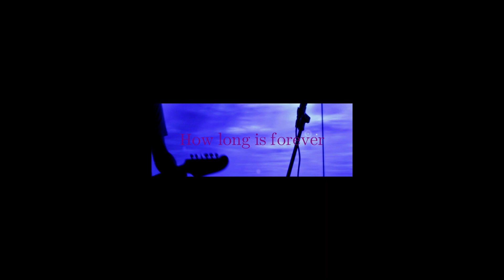How long is forever - Manjusaka // 曼珠沙華 Live @ Tamaryn Debut Live in Hong Kong (14 Aug, 2018)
How long is forever - Manjusaka // 曼珠沙華

Live @ Tamaryn Debut Live in Hong Kong
14 Aug, 2018 - Hong Kong